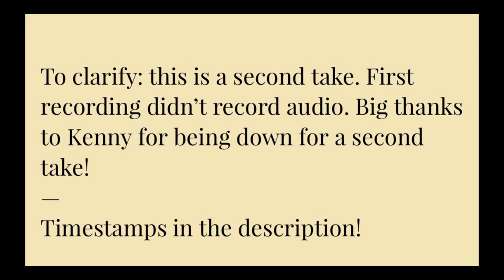Kenny Segal talks producing for milo, switching from electronic to hip hop, upcoming music, and more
Timestamps:
00:52 How would you describe production style?
08:14 How do you approach making music? Does the beat come first or the vocals?
11:13 How did you get into making music?
14:26 How did you switch from electronic to hip hop? Plans to expand to other genres? Producing for singers?
22:35 Upcoming music?
25:00 Any words of advice? (Making music)

Thank you so much to Kenny Segal for being down for this interview! GO CHECK OUT HIS MUSIC! Stream, buy, etc. THE MAN IS A GENIUS!
Songs he produced that I recommend you start with:
Billy Woods- Red Dust
R.A.P. Ferreira- Doldrums
Billy Woods- A Day in a Week in a Year
Hemlock Ernst- Bless The Fire
Milo- Going No Place